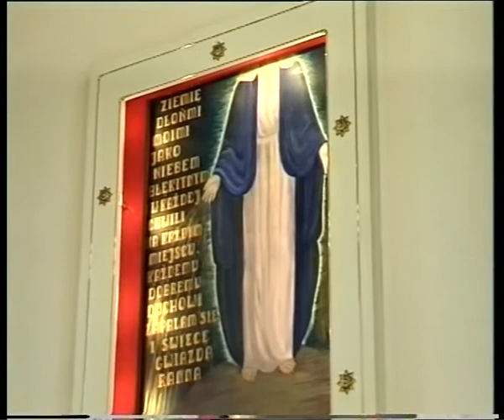Odsłonięcie Obrazu Jasnej Madonny w Tarnogórze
Parafia polskokatolicka